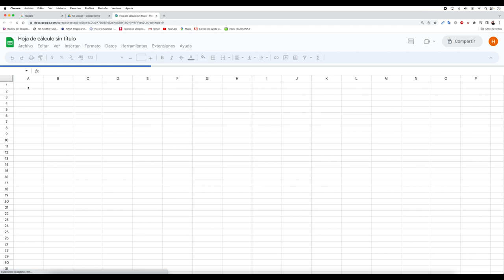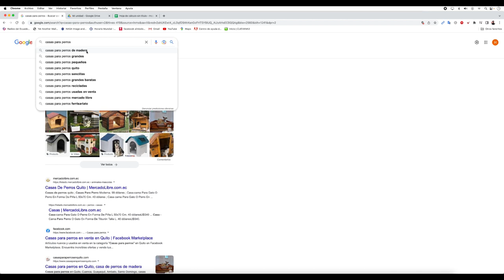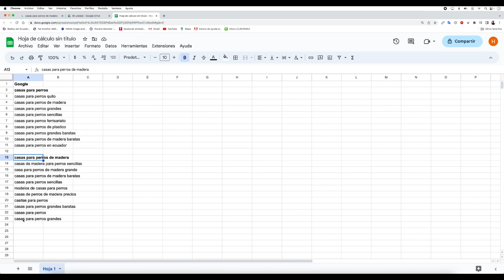EL BUSCADOR DE GOOGLE COMO HERRAMIENTA DIGITAL PARA ENCONTRAR NICHOS DE MERCADO RENTABLES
🎯 CUPOS LIMITADOS